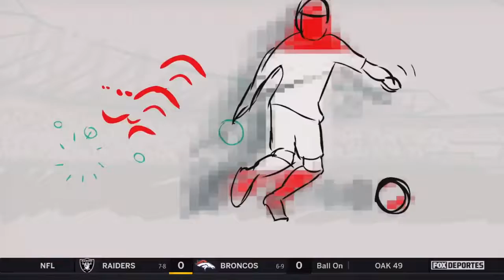Miguel Herrera en entrevista con Dinorah Flores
El famoso director técnico del américa revela todo sobre su personalidad y controversial carrera. Nos abre las puertas de su vida familiar al contarnos todo sobre su infancia.